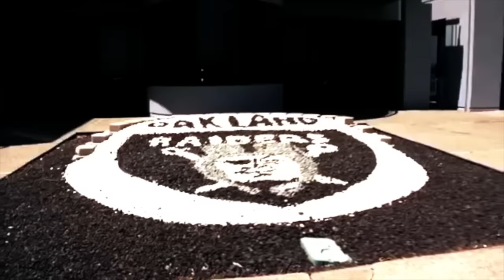Amari Cooper ||Welcome to Dallas - Official Highlights|| “Mr Drop”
Traded to Dallas Cowboys!!!    A highlight mix of Amari Cooper's career. Amari Cooper was drafted by the Oakland Raiders fourth overall in the 2015 NFL draft. Cooper made an impact starting his rookie year where he put up 1,070 yards with 72 receptions and 6 touchdowns. Cooper proved himself again in 2016 where he had more total yards and receptions, and 5 touchdowns. This year Cooper had a slow start, suffering from frequent drops, but had a breakout game week 7 and is on track for another great season. Only in his third year, Amari Cooper should be a dominant receiver for years to come. Please enjoy this Amari Cooper highlight mix.